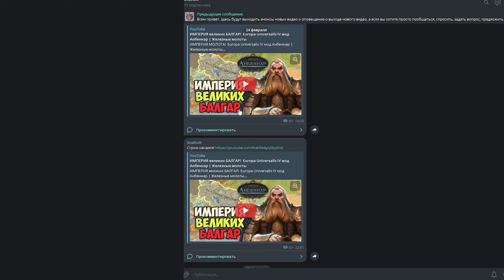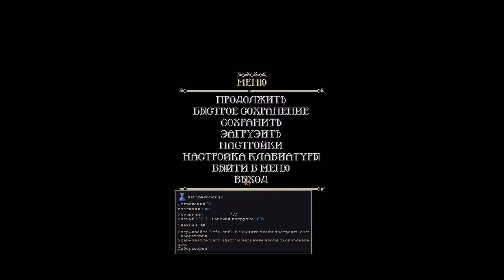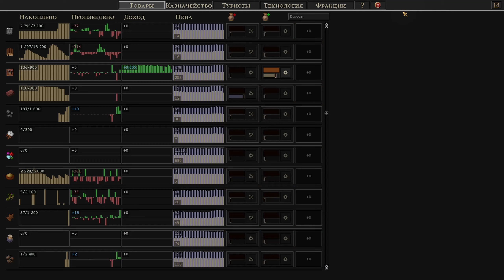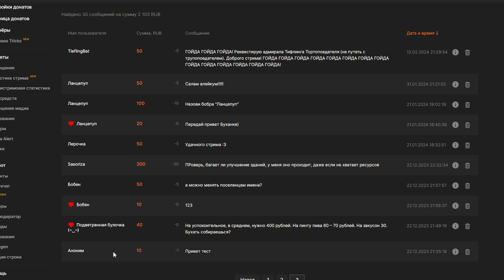Имперская КУЗНЯ ! В самой недооцененной стратегии - songs of syx | прохождение | v65 #4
"Songs of Syx" - это градостроительная стратегическая игра, вдохновленная скандинавской мифологией, разворачивающаяся в мрачном фентезийном мире 80-х годов. Игра предоставляет возможность управлять всеми аспектами могущественной империи, включая тактические и ролевые элементы, которые придают разнообразие игровому процессу. В начале игры ваша империя мала, но с правильным планированием и управлением, вы можете создать настоящую империю.

Вам предстоит заботиться о работниках, обеспечивая им безопасность, жилье и питание, чтобы обеспечить комфорт и производительность. В игре также есть элементы соперничества, где ваши соседи будут стремиться навредить вам. Вам придется выращивать зерновые культуры, учитывая сезон, погоду и температуру, а также заниматься торговлей, производя различные товары.

Однако, помимо мирного развития, вам придется создавать мощную армию и завоевывать новые земли, чтобы захватить власть в свои руки. Игра обещает неожиданные повороты событий и вызывающие задачи, требующие быстрого реагирования. "Songs of Syx" предоставляет игрокам возможность воплотить свои стратегические и императорские амбиции в этом увлекательном фентезийном мире.